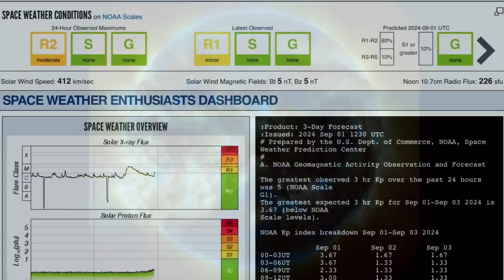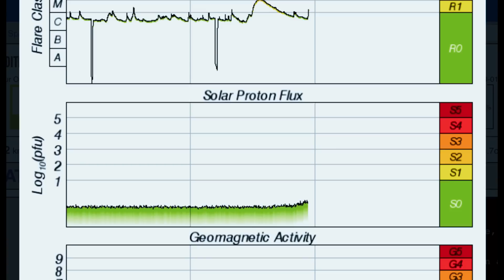LOOK WHAT THE SUN JUST DID!